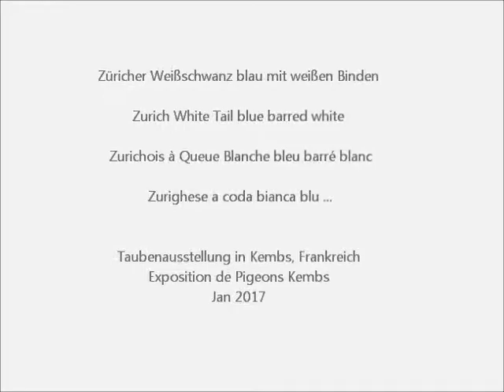Zurichois à Queue Blanche bleu barré blanc, Exposition de Pigeons Kembs 2017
Züricher Weißschwanz blau mit weißen Binden, Zurich White Tail blue barred white, Zurichois à Queue Blanche bleu barré blanc, Zurighese a coda bianca blu ...
Exposition Internationale de Pigeons de Race, 28-29 Janvier 2017, 68680 Kembs, France.
Club des Amis des Pigeons du Haut-Rhin.
Regional Pigeon Show. Video von TaubeDaisy. Taubenrassen A-Z, Pigeons A-Z, Colombi A-Z